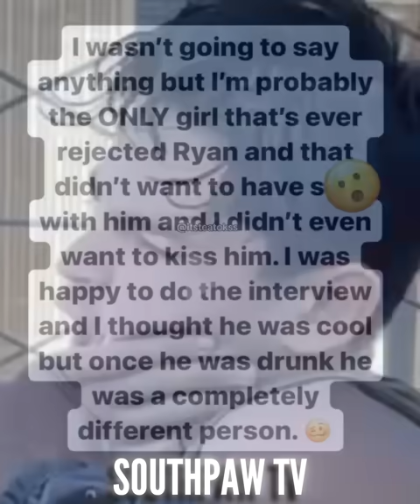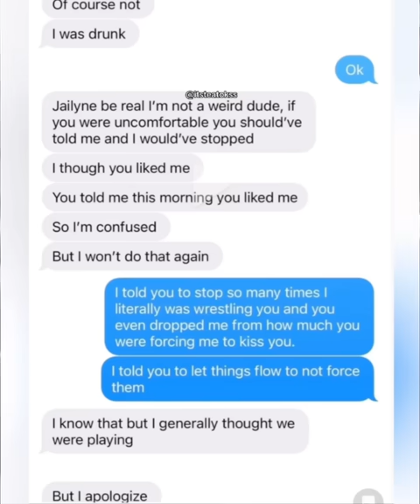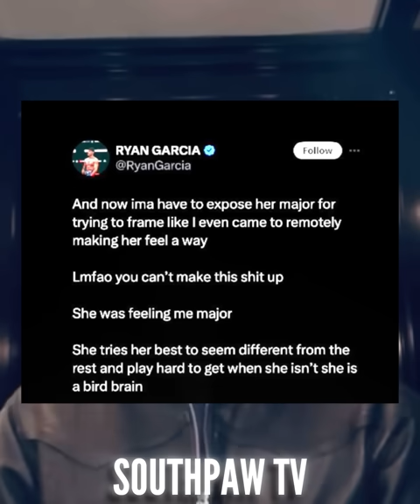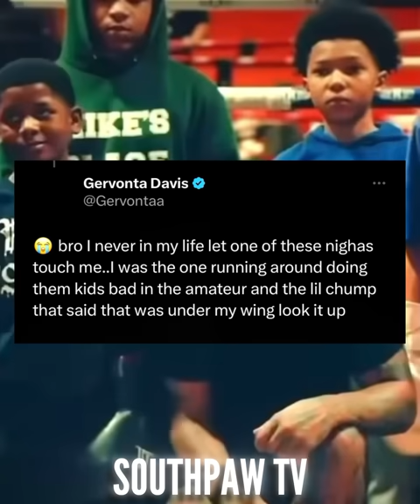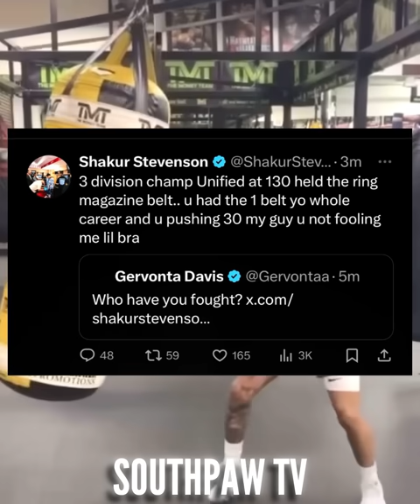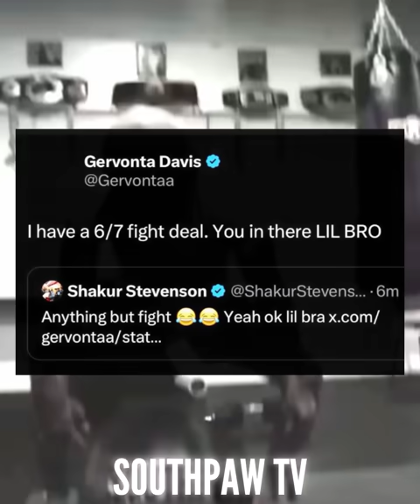“GOOFTROOP” SHAKUR STEVENSON IS A 5 STAR GOOFY • GERVONTA DAVIS PROMISES TO KO CRYBABY KUR